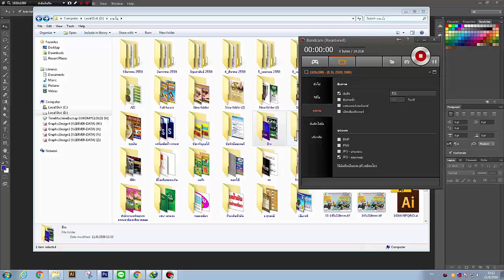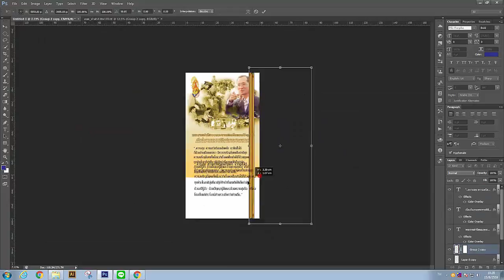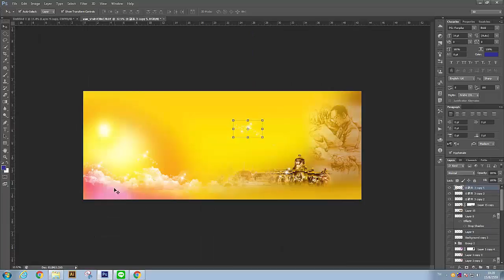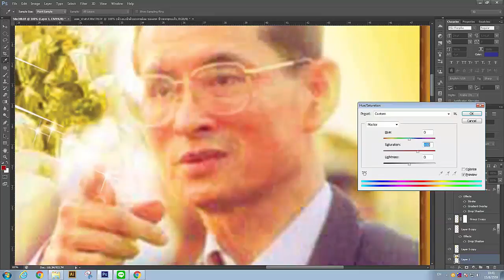photoshop cs6 ออกแบบป้ายไวนิล พระราชกรณียกิจ ของในหลวง2